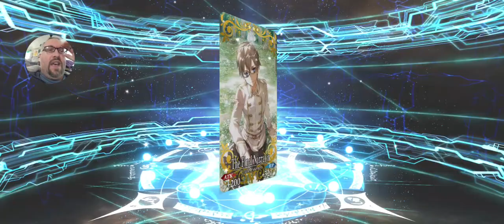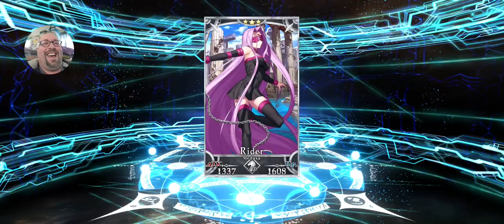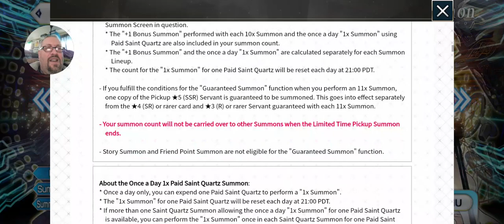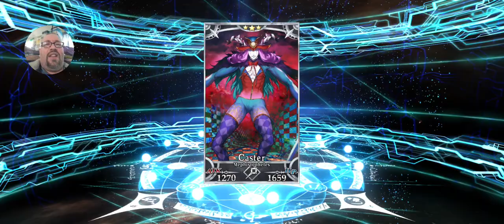Beginning the Halloween 2023 Event with a HUGE bang!!! Jacques de Molay party time!